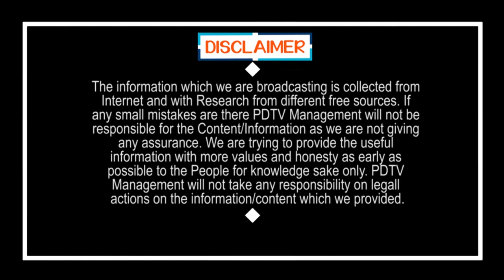నియోజకవర్గాల పెంపు సాధ్యమా..? | Is Constitutions increasing Possible..?